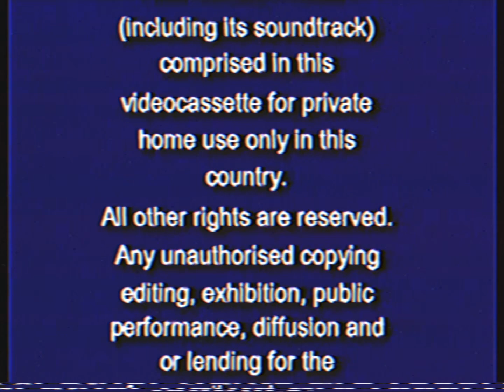Opening To B.O.B.'s Big Break 2009 VHS Australia